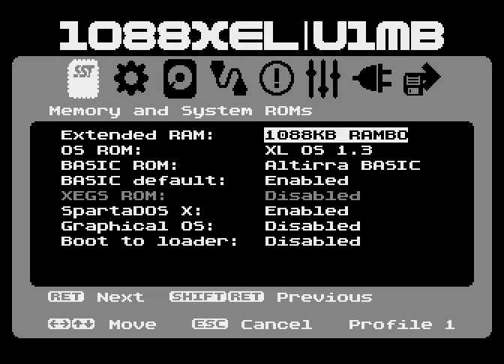Rewritten SIDE/U1MB/XEL-CF binary loader performance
Binary loader has been rewritten to completely avoid single-byte reads, allowing burst reads on small, odd-sized segments. Yoomp! now loads more than twice as quickly. Tested in Altirra.